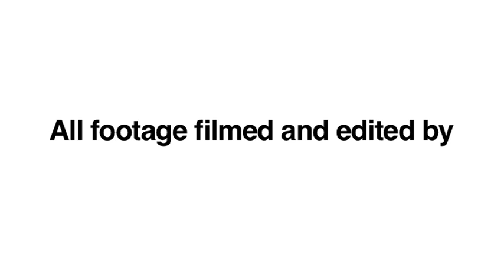Rugby 2014:15 Boroughmuir v Ayr 4:10:2014 Short Version DV PAL